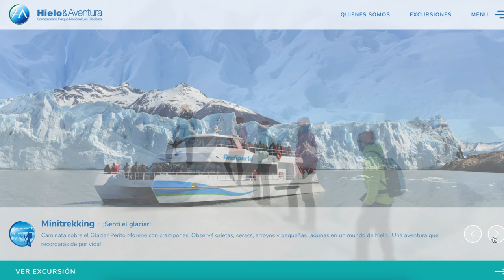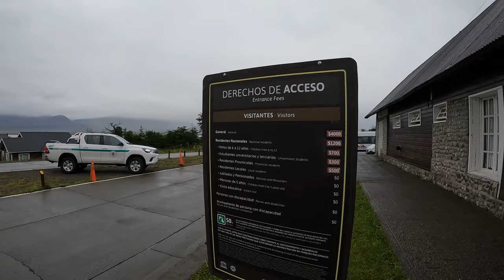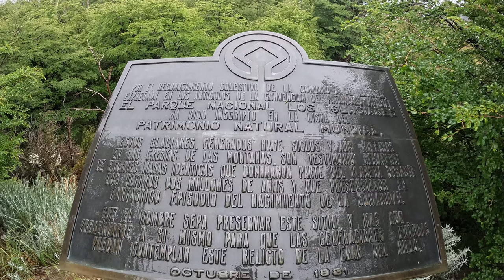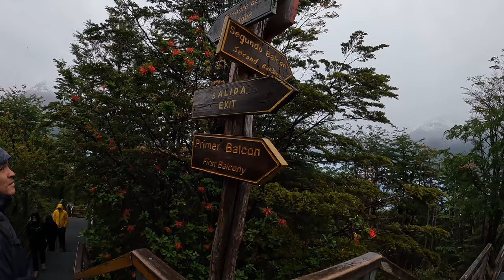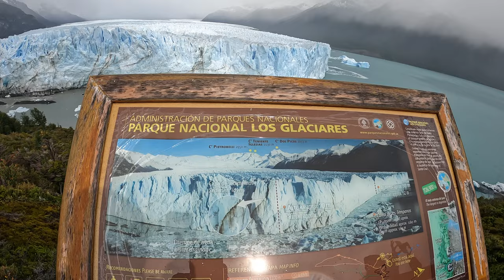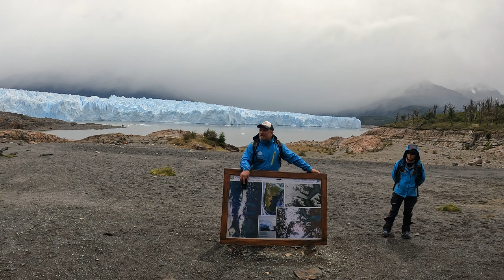3 maneras de conocer el GLACIAR más famoso de PATAGONIA ❄️ - PERITO MORENO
Este lugar es un sueño y está en Argentina!!!. Te cuento en este video ¿Cómo conocer el glaciar más famoso de la Patagonia?  Las alternativas que tienes desde las pasarelas, la navegación o un MINITREKKING sobre el mismo glaciar Perito Moreno 😱 .Una Caminata sobre el glaciar Perito Moreno?, es posible y aquí te cuento los detalles.

Acompáñame en esta segunda parte de nuestras ruta por la Patagonia. Si no sabes como llegar hasta aquí, te cuento todo en el primer video

DATOS ÚTILES:
✔️ La página de la agencia con la que hice este tour
✔️ Página para comprar la entrada al Parque Nacional de los Glaciares

RECUERDA:
❤ Comenta o pregúntame lo que necesites de este destino que con gusto te ayudo.

⏲ Marcas de tiempo:
00:00 Intro
01:17 ¿Cómo conocer el glaciar?
03:04 Precios y accesos Parque de los Glaciares
04:58 Pasarelas
08:58 Navegación
10:28 Trekking
13:06 El hielo del glaciar